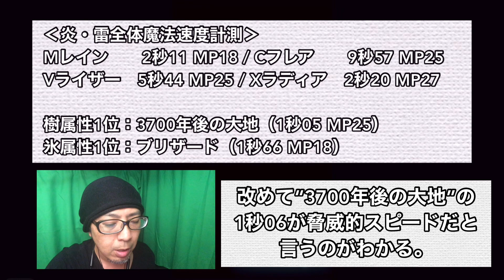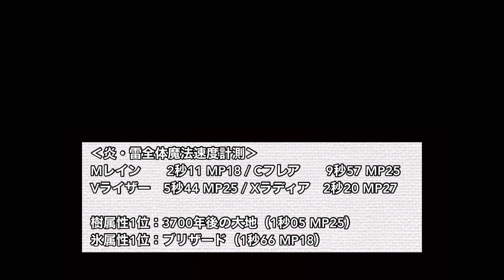アキラのラスクラ実況 724〜シリーズ魔法速度ランキング（3）〜炎・雷魔法編〜結果加護天使ルキエルはやっぱり優秀だと再認識した件〜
2020年に解説して炎上したあのベイランド動画一式
●たくさん燃えた1本目
アキラのラスクラ実況 #442〜結果、ベイランドに二刀流は必要ありません〜一天真刄と二刀流の火力の比較動画〜
●お叱りコメントを全部読んだ2本目
アキラのラスクラ実況 #445〜毎週日曜恒例コメ読みサンデー〜二刀流と一天真刃について視聴者の皆さんからのコメント一気読み
●反省して作った3本目
アキラのラスクラ実況 #443〜専用装備が揃ったベイランドのオススメスキルセットを改訂！最小コストで最大火力化をサクッと解説！